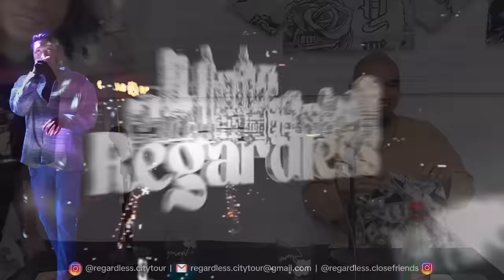Bugoy na Koykoy - Dial Seven Podcast (Episode #14)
The Genius behind Bugoy na Koykoy

Camera: JC Cabantog @badindieeye773
Video and edit: Carlo Mari Canlas @crlo.cnls
Graphic art: Erickson Tulayba @erickson.tulayba